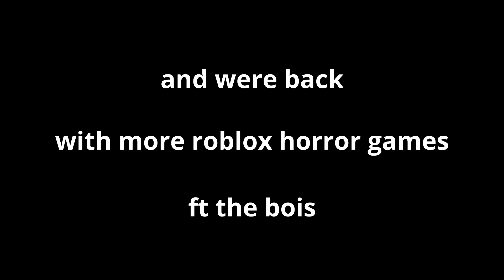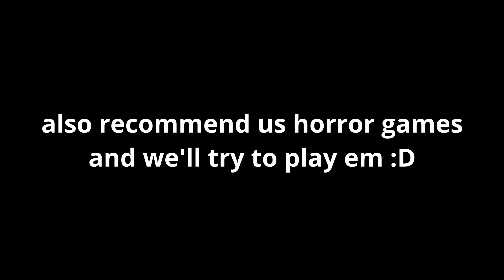5 idiots vs a CRAZY miner in a MURDER MINE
okay but actual props to the developer of this game. such a banger game and honestly if they made more i would love to play it (dev if you ever see this, i wish you the best on your future endeavors and keep up the phenomenal work.)